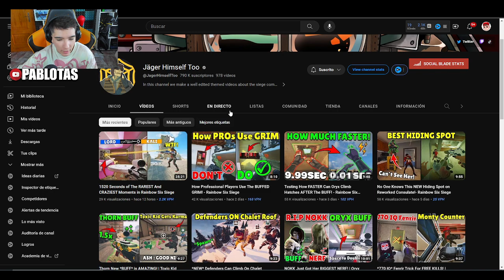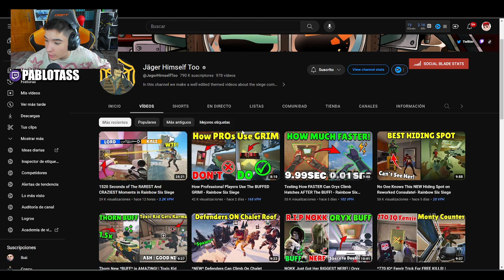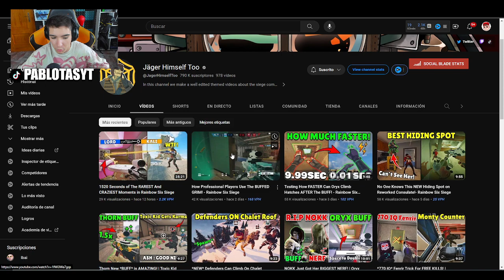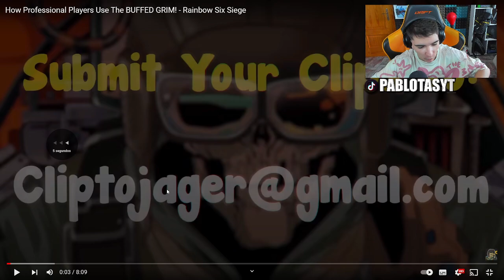ASI USA un PROFESIONAL al NUEVO GRIM | RAINBOW SIX SIEGE | Reaccionando | Pablotas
⏩En este Gameplay de Rainbow six siege en dread Fator: ASI USA un PROFESIONAL al NUEVO GRIM | RAINBOW SIX SIEGE | Reaccionando
► ¡Sígueme!